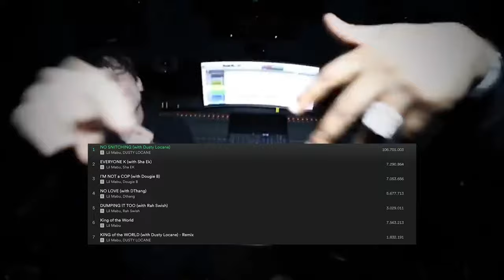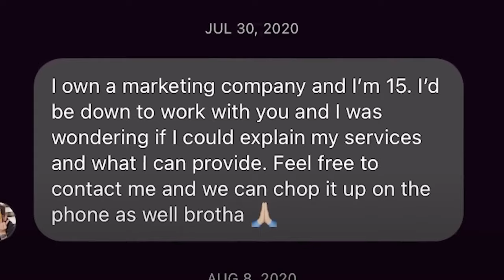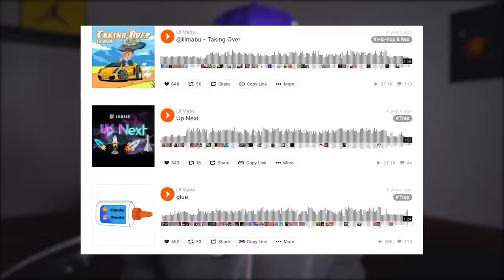Lil Mabu: The Most Successful Fake Rapper/Gangster?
In this video you will learn about Lil Mabu a Fake Rapper who actually has success with his music!